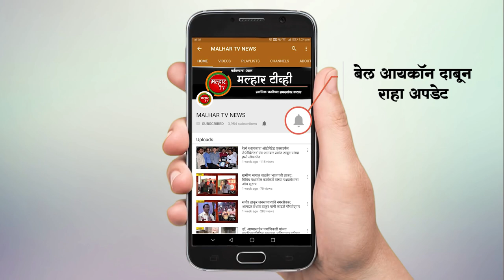कर्नाळा सर्कलपासून 20 मीटर अंतरापर्यंत कोणतेही वाहन रस्त्यावर पार्क करण्यास मनाई करण्याचे आदेश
पनवेल शहरातील पनवेल शहर वाहतूक शाखेच्या हद्दीतील कर्नाळा सर्कल या ठिकाणी छत्रपती शिवाजी महाराज चौक, टपाल नाका, गुरु नानक चौक, आयडीबीआय बँक, भाजपा पार्टी ऑफिस, रुपाली सिनेमा टॉकीज अशा विविध बाजूनी येणारे रोड एकत्र येतात याठिकाणी जवळच बाजारपेठ, भाजी मार्केट व बँका असल्याने अनेकदा वाहतूक कोंडी होत होती. या संदर्भात वाहतूक शाखेने विविध उपाय योजना करून तो परिसर वाहतूक कोंडी मुक्त करण्याचा संकल्प केला आहे.
कर्नाळा सर्कल हे शहराचे मध्यवर्ती ठिकाण असल्याने व सदर परिसरात विविध आस्थापना असल्याने सदरचा परिसर हा नेहमीच गजबजलेला असतो कर्नाळा सर्कल हा परिसर अतिशय दाटीवाटीचा असल्याने व सदर परिसरात नागरिकांची नेहमीच जास्त वर्दळ असल्याने त्या परिसरात वाहतूकिची प्रचंड कोंडी होत असते. त्यामुळे आपत्कालीन परिस्थिती निर्माण झाल्यास याठिकाणी तात्काळ मदत पाठविण्यासाठी अडचण निर्माण होऊ शकते या हेतूने वाहतूक शाखेचे पोलीस उपायुक्त पुरुषोत्तम कराड यांच्या आदेशाने कर्नाळा परिसरातील वाहतूक सुरळीत होण्याच्या दृष्टीने कर्नाळा सर्कलकडे येणार्‍या कर्मवीर भाऊराव पाटील चौक, छत्रपती शिवाजी महाराज चौक , रुपाली सिनेमा या तिन्ही बाजूंच्या रस्त्यावर कर्नाळा सर्कलपासून 20 मीटर अंतरापर्यंत कोणतेही वाहन रस्त्यावर पार्क करण्यास मनाई करण्याचे आदेश देण्यात आले आहेत त्यानुसार पनवेल शहर वाहतूक शाखेचे पोलीस निरीक्षक संजय नाळे यांच्या मार्गदर्शनानुसार वाहतूक पोलिसांनी या आदेशाची अंमलबजावणी करून कायदेशीर कारवाई करण्यास सुरुवात केली आहे. त्याचप्रमाणे सर्कल सुद्धा लहान करण्यात येणार असल्याने वाहतूक कोंडी मुक्त परिसर लवकरच आपल्याला पाहण्यास मिळणार आहे.